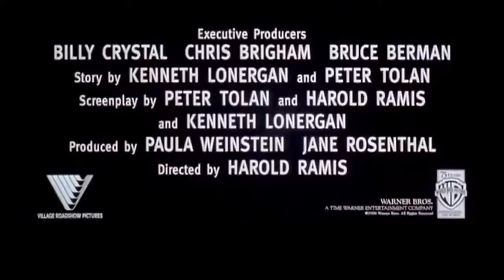Analyze This - Trailer (1999)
The official trailer for the movie "Analyze This"

"A comedy about a psychiatrist whose number one patient is an insecure mob boss."

Director: Harold Ramis
Writers: Kenneth Lonergan, Peter Tolan
Stars: Robert De Niro, Billy Crystal, Lisa Kudrow
Genre: Comedy, Crime